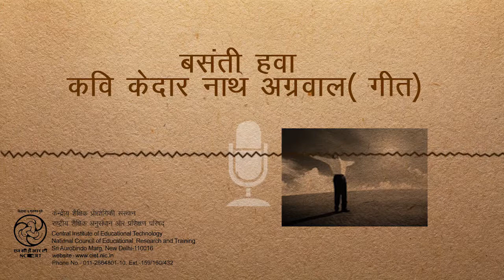बसन्ती हवा – कविता मंजरीगीत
हिन्दी साहित्य के सुप्रसिद्ध कवि केदारनाथ अग्रवाल की इस कविता में बसन्त की ऋतु में प्रवाहित होती अलमस्त हवा की चंचलता का वर्णन किया गया है।
This is a poem by well known Hindi poet KedarnathAgarwal. The poem gives vivid description about the fragrant wind of the spring and the spring season. The poem is recited.